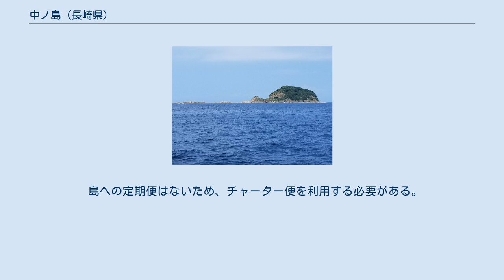中ノ島 (長崎県)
中ノ島の位置（中央左下付近） 中ノ島（なかのしま）は、長崎県長崎市（旧：高島町）に属する無人島。
島の南南西約700mの位置に軍艦島の愛称で知られる端島がある。
中ノ島でも、端島と同様に炭鉱開発も試みられたが、こちらは短命に終わった。
その後は、端島住民の公園や火葬場・墓地として利用されてきたが、端島の炭鉱が閉山した後は、端島同様放棄された。
 1879年（明治12年）に中ノ島で炭鉱の開発が始まる。
1884年（明治17年）、一度官有となった後、三菱社へと売却された。
三菱社への売却後、竪坑が2本掘削され、本格的な操業が開始されたものの、坑道での出水が多かったことから採掘が困難となり、1893年（明治26年）には操業を停止、三菱社への売却からわずか9年で閉山した。
隣の島である端島においても、1886年（明治19年）より本格的な石炭採掘が開始されており、中ノ島炭鉱閉山の3年前、1890年（明治23年）に、中ノ島炭鉱と同じ三菱社へと売却されている。
 中ノ島炭鉱閉山後、島には桜が移植され、花見が行えるように整備されたり、海浜レジャーの場として利用された。
歴史が下るにつれて、人口密度が急激に上昇した端島では緑化運動が広まり、その一環として中ノ島に緑化公園が造成されることとなった。
公園の造成は、1962年（昭和37年）より開始され、遊歩道・展望台・遊具を設置した中ノ島水上公園が開園した。
また、端島には火葬場と墓地が存在せず、中ノ島に火葬場と墓地（納骨堂）も設置されていた。
 1974年（昭和49年）4月20日に端島炭鉱が閉山。
中ノ島も端島と同様に放棄された。
以後は、釣り人が訪れる程度となっている。
 島内には、竪坑を含む炭鉱時代の遺構や、水上公園の遺構、火葬炉・納骨堂の遺構などが点在している。
 島への定期便はないため、チャーター便を利用する必要がある。
 国土地理院の地形図（中ノ島周辺）